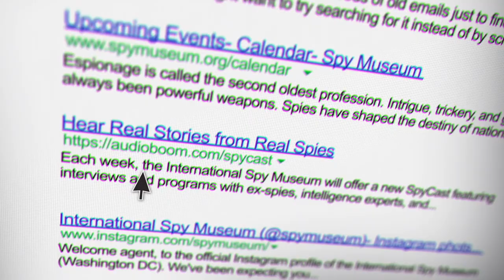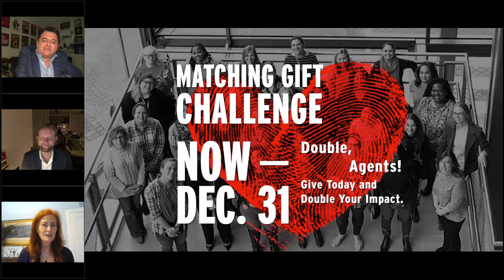Beating the Odds - An Evening with Richard Diaz (FBI/CIA)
In 1995, just two weeks before leaving the military service to begin his first day of class at the FBI Academy, Richard Diaz was the victim of a hit and run. He lost his arm and to add insult to injury, Diaz was forcibly retired by the military and told by the FBI that he was no longer a candidate because he could not fire a weapon. Diaz later shattered this notion during his career in the CIA.

In 1999, when Diaz joined the CIA, he was offered a position in the Office of Inspector General, but he had set his goal on becoming a Clandestine Service Officer (Case Officer). In his own words, “I’ve battled a lot of skepticism over the years about what my limitations were and whether I could reach my goal of becoming weapon qualified and ultimately becoming a Case Officer. Nonetheless, I pushed forward."

Diaz was eventually recruited into the Directorate of Operations in 2001 just prior to 9/11 by the Director of the Counterterrorism Center. He went on to deploy overseas following 9/11, becoming the first CIA disabled officer with his type of disability to qualify with a weapon and deploy to a warzone. He followed up in 2007, by becoming the first disabled officer in CIA history with his type of disability to certify as a Case Officer. Diaz joins us fresh from his 2019 CIA retirement to share his inspirational story of “beating the odds.”

The Spy Museum is proud to present this program as part of National Disability Employment Awareness Month.

Enjoying our virtual programs? Please consider making a donation and support the Spy Museum's educational mission